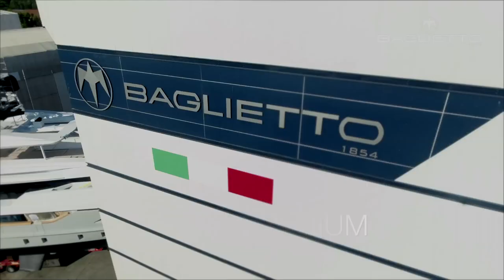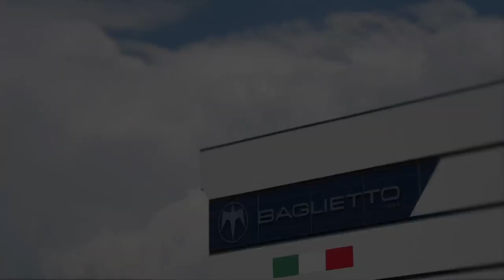48m T-line BAGLIETTO launched